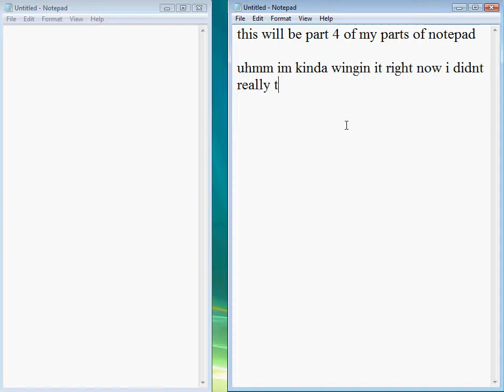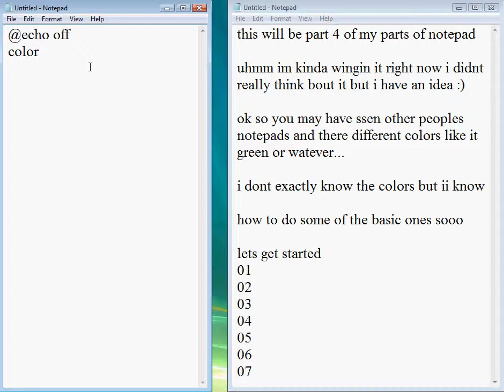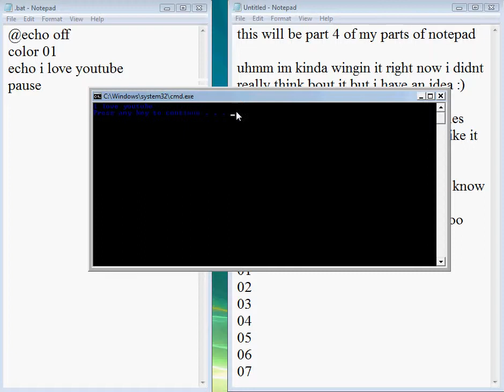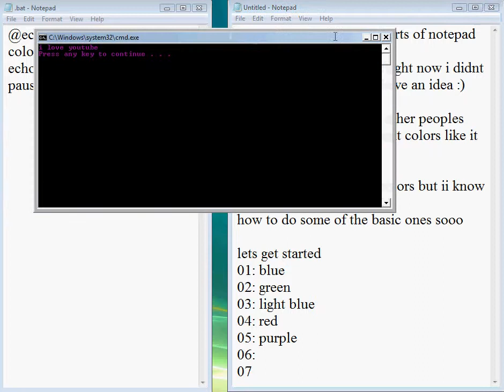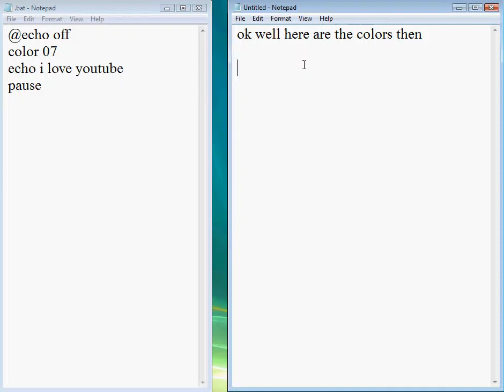The Basics Of Notepad Ep. 4 "Color Codes"